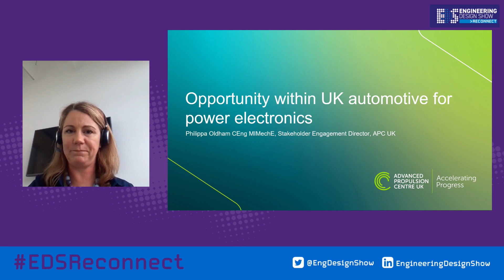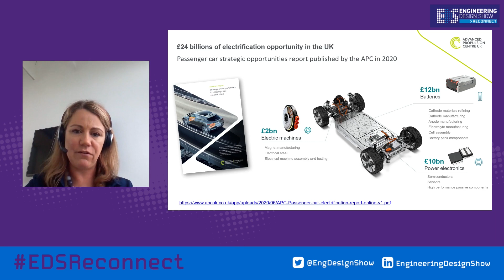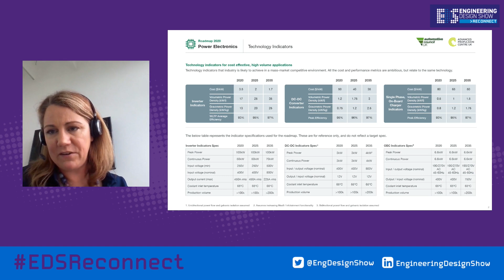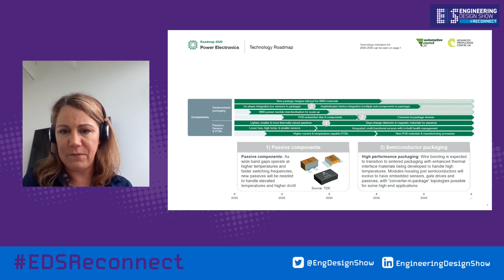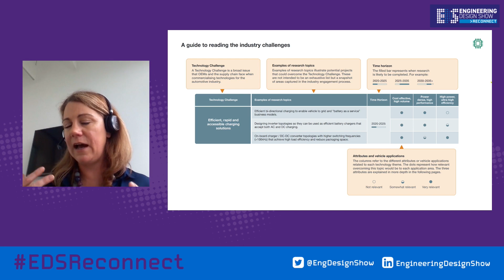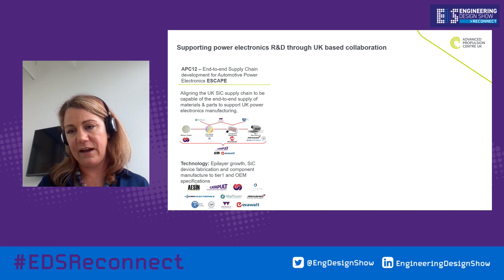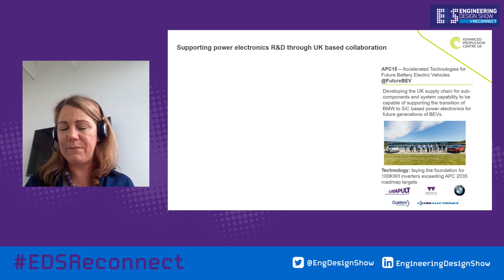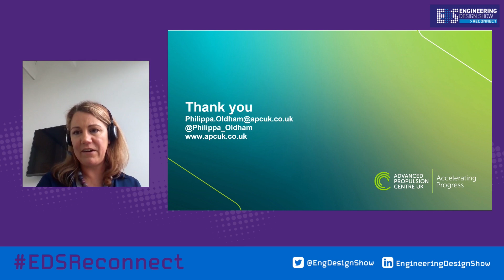Uk Automotive Sector Power Electronics Opportunity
Session taken from EDSReconnect 2022. For more engaging content take a look

Speaker: Philippa Oldham, Stakeholder Engagement Director, Advanced Propulsion Centre

Session Information:
This presentation will look at the shifting requirements for power electronics within the automotive sector. By considering the technology roadmaps it will delve into the challenges faced by industry and the wider opportunity for the supply chain. The session will also give some insight into key projects being funded within the automotive sector.